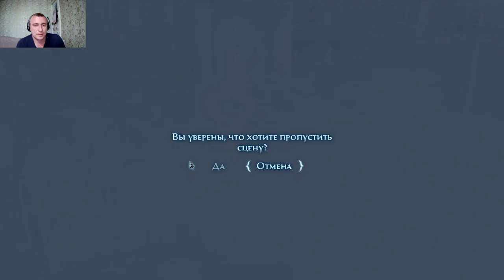Город джинов ! Prince of Persia - The Forgotten Sands#5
Принц решает навестить королевство своего старшего брата Малика, дабы поучиться у него боевому искусству, но находит его под осадой вражеской армии. Пытаясь избавиться от захватчиков, с помощью магического медальона, состоящего из двух частей, Малик выпускает на свободу таинственную армию Соломона. Однако, вырвавшись на свободу, она превращает всех жителей королевства в песчаные статуи. Теперь только Принц в силах её остановить.

Во время своих приключений Принц встречает королеву джиннов Разию. Она рассказывает Принцу, что на самом деле армия Соломона была создана ифритом Раташем много столетий назад для того, чтобы истребить джиннов и людей. И называется она так, потому что была направлена свергнуть царя Соломона. Но джинны и люди, объединив силы, смогли заточить Раташа и его армию. Теперь же он снова вырвался на свободу.

Разия объясняет Принцу, что, только объединив обе части медальона, можно запереть армию снова. Принц обязуется найти Малика, у которого находится вторая половина медальона. Все попытки уговорить Малика отдать вторую часть остаются безуспешными. К тому же Раташ пытается уничтожить своих освободителей, сначала Принца, а затем и его брата. Во время битвы с братьями ифрит вселяется в Малика и разбивает его печать. Впоследствии Малик, одержимый злым духом, превращается в гигантского монстра.

Принц снова встречает Разию, и она, недовольная тем, что тот пытался драться с Раташем, советует найти ему меч царя Соломона, потому что теперь это — единственный выход победить ифрита. Меч сокрыт в городе джиннов Рекеме, где Принц, преодолев все ловушки, и находит его. Так как победить злого джинна может лишь другой джинн, Разия вселяется в меч Соломона. Во время песчаной бури Принц находит Малика-ифрита и убивает его. Малик, освободившись от злого духа, принимает свой прежний вид и умирает на руках Принца. Все жители королевства освобождаются от песчаного проклятья.

Принц приносит меч обратно в Рекем и пытается поговорить с Разией, но в ответ слышит лишь тишину. Главный герой возвращается обратно в Вавилон, где рассказывает отцу о страшном происшествии.
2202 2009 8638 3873 карта